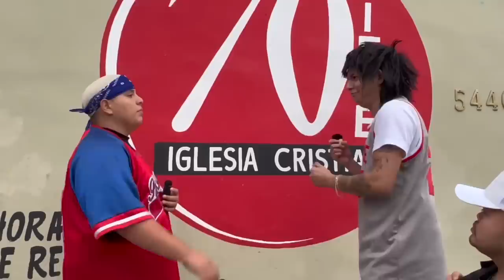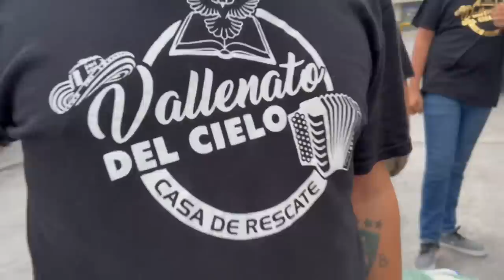Yo no Regalo Dinero Padrinos no solo de Pan vive el Hombre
Padrinos salimos al barrio a regalar tortas a la bandera que anduviera de bajón o viniera del jale